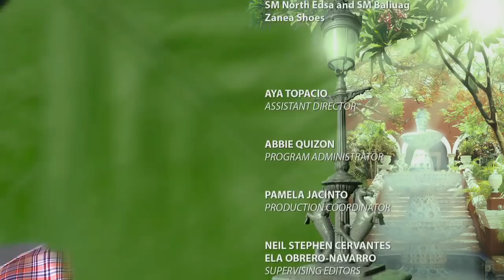Villa Quintana: Full Episode 5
Villa Quintana revolves around the story of Isagani and Lynette. Their romance is a modern-day take on Romeo and Juliet, tested by family tensions and past offenses.

Watch full episodes of ‘Villa Quintana' on GMANetwork.com/fullepisodes 'Villa Quintana' stars Donna Cruz and Keempee de Leon. Also included in the cast are Chanda Romero, Pen Medina, Isabel Rivas, Isabel Granada, Jessa Zaragosa, and Timmy Cruz.